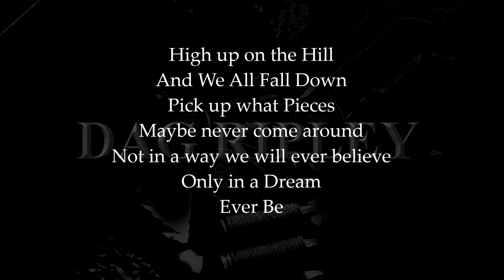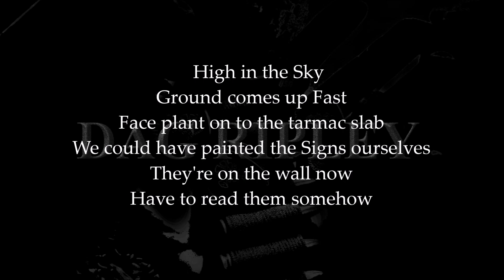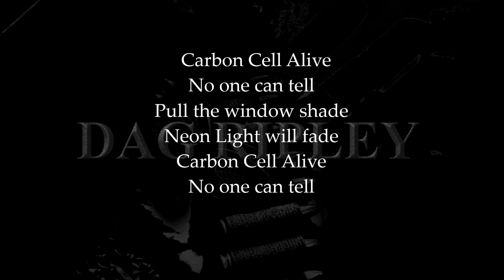Carbon Cell Lyric Video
Carbon. Atomic number is 6. Wieght, 12.001. They call it the element of life. DNA. All Living Things are Carbon based. ALL LIVING THINGS are Carbon based. And...on the Periodic Table of Elements...it replaced Oxygen, which had an atomic weight of 16.0, as the standard for zero. In atomic things. 16=1...no wait...12=1.
Another Epiphany...